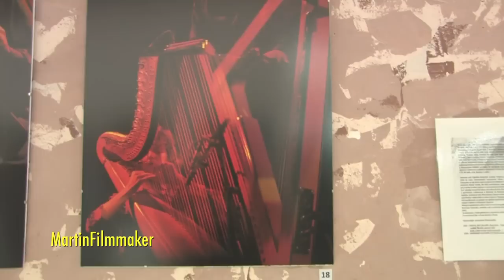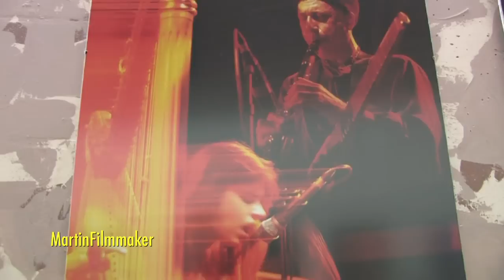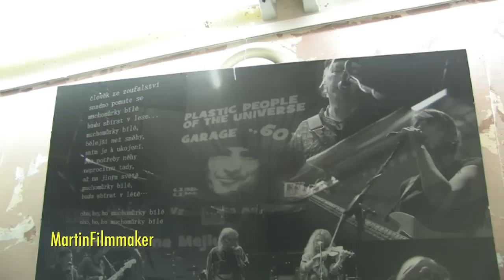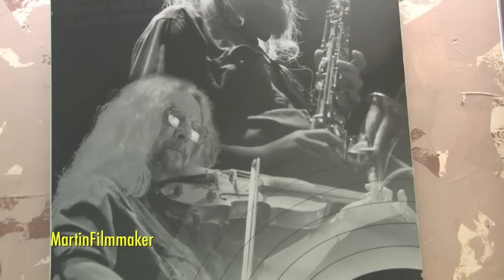04.10.2011 Jan Juránek - MÚZAlternativa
výstava fotografií z koncertů
Viniční altán
Magická noc - Mejla Hlavsa / Egon Bondy
hrají - Michal Pavlíček a spol.